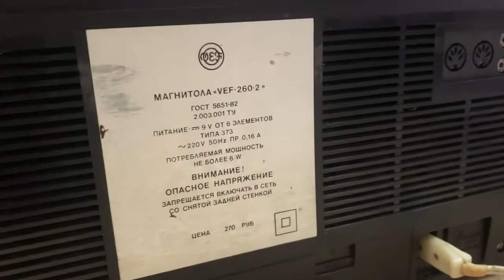VEF-260-2 ВЕФ Магнітола Рига Хороший Стан 80ті роки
стан по фото.
оглянути і забрати можна і магазині.
відправляємо.